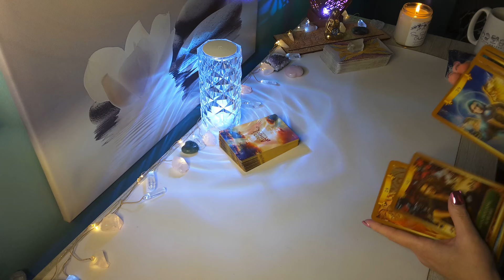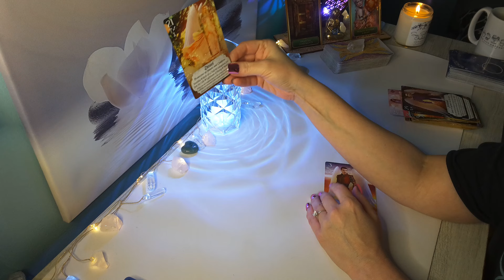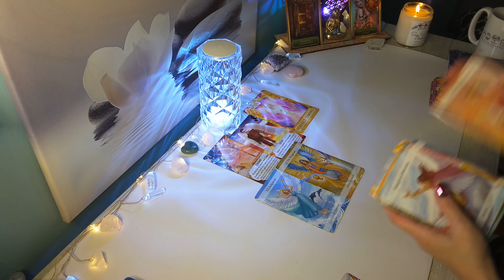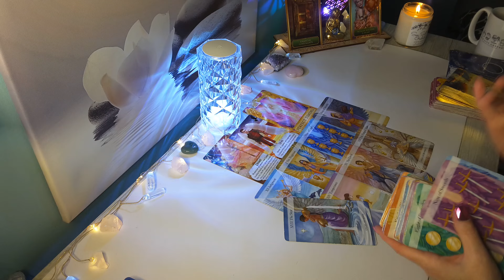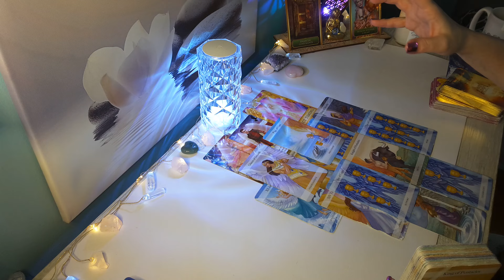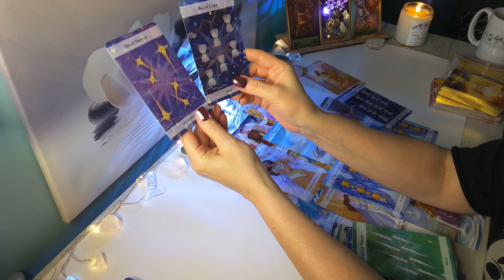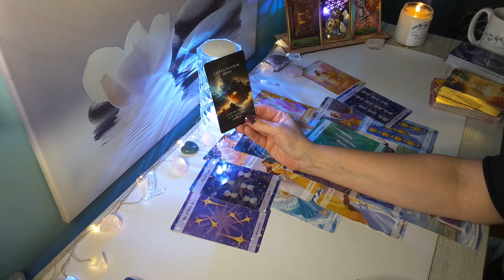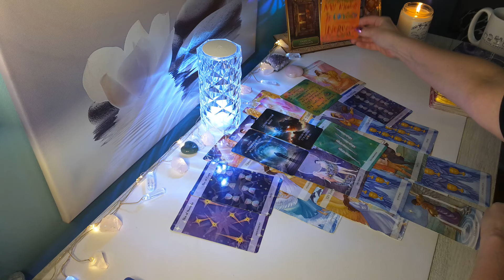♉TAURUS🔮"Receiving Good News/Offer" It is CRAZY how Fast Things are about to Change..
Hi TAURUS, this is Sam, and this is your Timeless  2024 Reading. Taurus Sun, Moon, Rising & Venus placement!

🌸 Visit My Etsy for a Personal Reading: